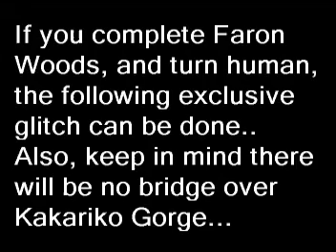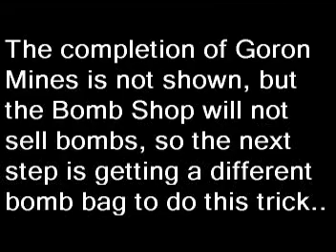Zelda TP: Wolf Fun #5 - Bridgeless King Bulbin Fight Part 1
An exclusive glitch that requires completing Lanayru and Eldin Twilights before Faron Twilight, making it possible to remove the bridge from Eldin before ever fighting King Bulbin.